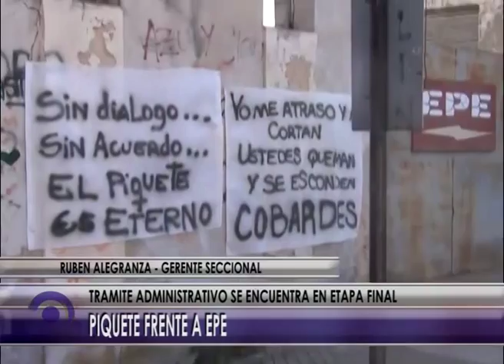05 10 15 NOTA ALEGRANZA RECLAMO INCENDIO FABRICA